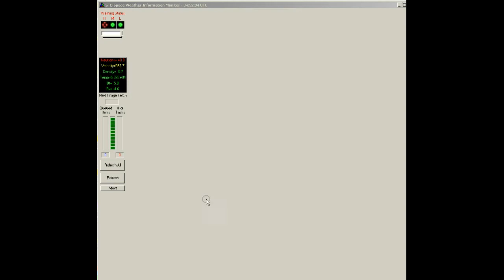NexRad II - Station LSX - station Link Study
NexRad II - Station LSX - station Link Study.avi